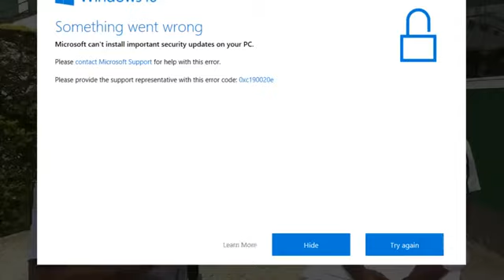Palmeiras 2 X 1 Santos! Entrevista com Borja! Globo Esporte!